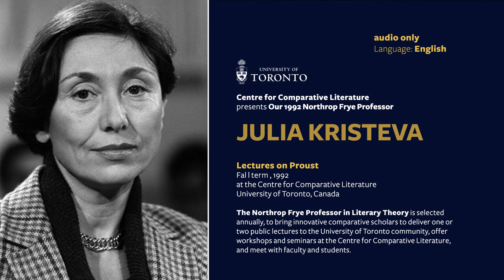Julia Kristeva's Lecture, October 1992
Centre for Comparative Literature
presents Our 1992 Northrop Frye Professor

JULIA KRISTEVA
Lectures on Proust

Fall term, 1992
University of Toronto, Canada

The Northrop Frye Professor in Literary Theory is selected annually, to bring innovative comparative scholars to deliver one or two public lectures to the University of Toronto community, offer workshops and seminars at the Centre for Comparative Literature, and meet with faculty and students.